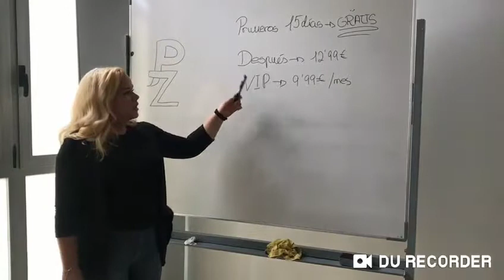Proyecto Idéalo PZ